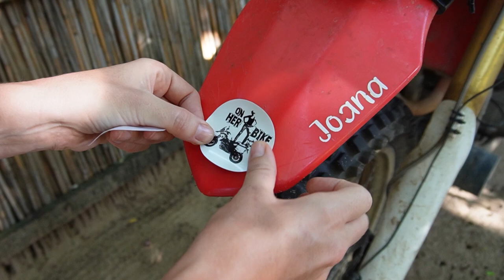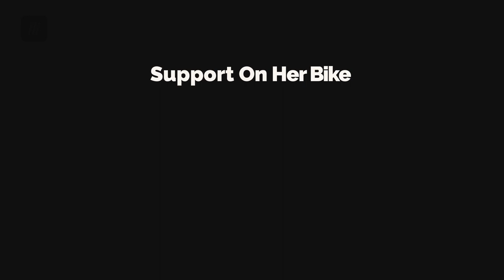Back to Poland for a Moment | Meeting Candida Louis and Wetzlosweltwärts - EP. 187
I flew from Canada into Poland to apply for the US visa, and as it happened, world travelers Candida Louis and Wetzlosweltwärts were in Poland at the same time. It was so nice to meet up with them!

VIDEO RECORDING DATE: SEPTEMBER 2022